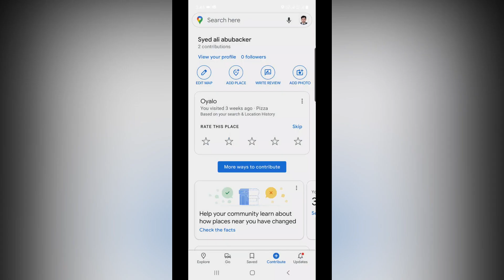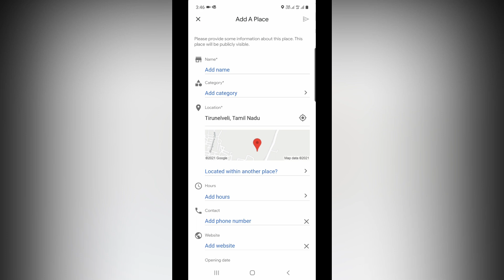Google Maps ல இந்த Settings ஐ கண்டிப்பா தெரிஞ்சிக்கோங்க - How To Add Place on Google Maps in Tamil